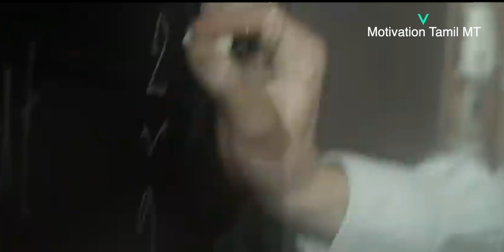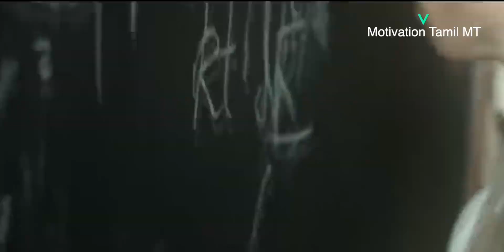🔥Unveiling the Hard Truth About Life 💪Transformative Motivational Video | Motivation Tamil MT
Welcome to Motivation Tamil MT! In this profound motivational video, we confront the hard truths of life that are often overlooked. Prepare to embark on a journey of self-discovery and empowerment as we shed light on essential lessons that can catalyze positive change. Embrace the reality of life's challenges and opportunities, and let this video be your guide towards a transformative mindset.

Life Truths
Hard Truths About Life
Transformative Motivation
Life Changing Lessons
Motivation Tamil MT